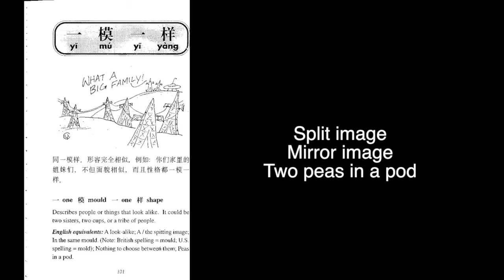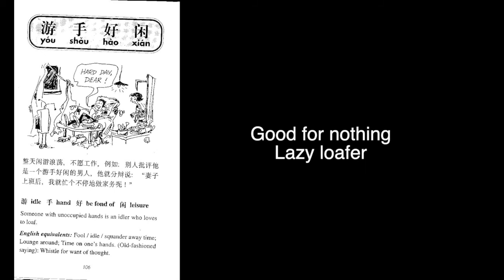Yin Ping Idioms 100-109